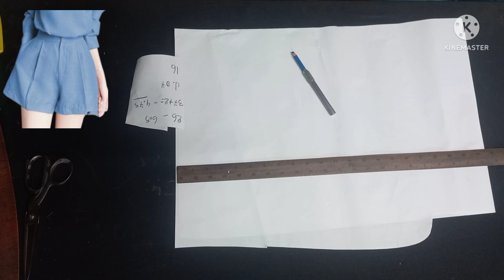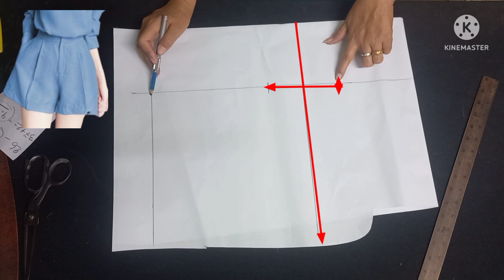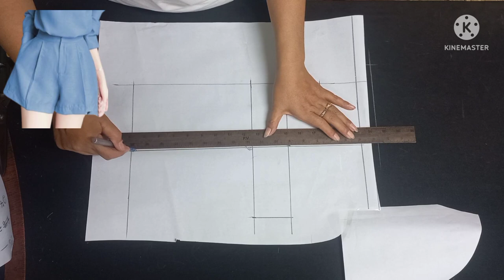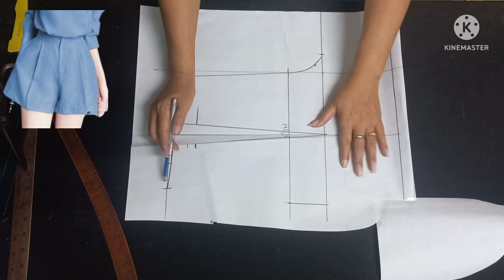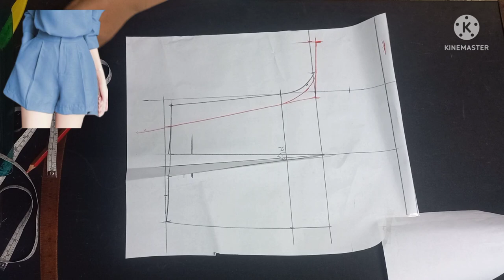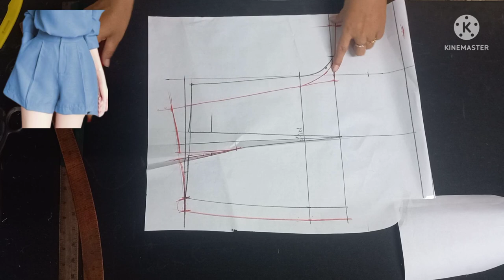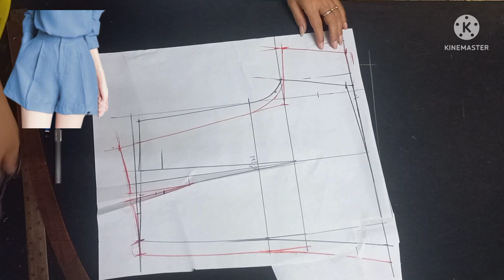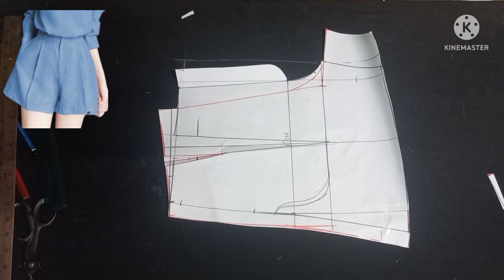EP.376สร้างกางเกงขาสั้นทรงเอ#สอนสร้างแพทเทิร์น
สร้างกางเกงขาสั้นทรงเอ# โทร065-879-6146